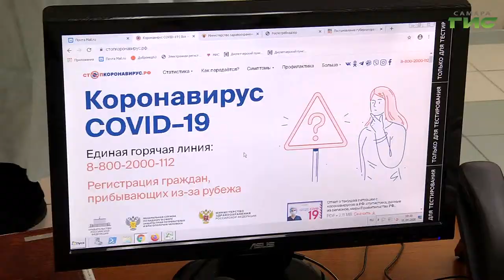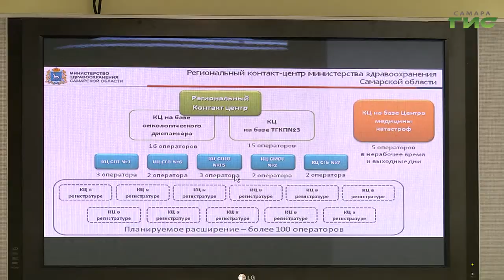Работа "горячей линии" по борьбе с угрозой распространения коронавируса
Как выстроена работа колл-центра и справляются ли операторы, проверил губернатор Дмитрий Азаров. Подробности в нашем следующем сюжете.